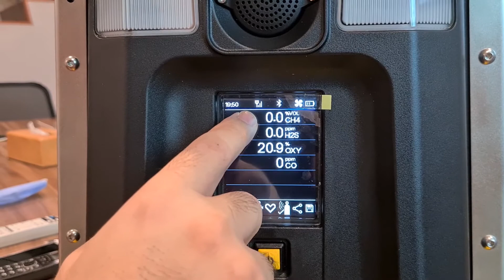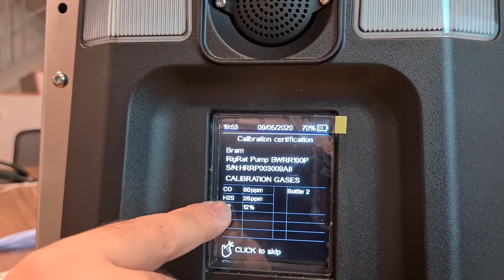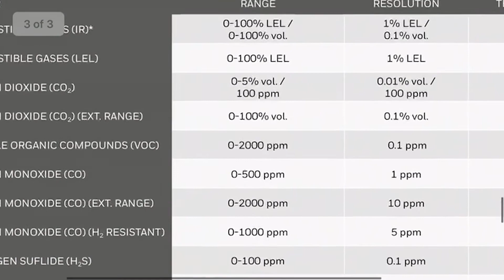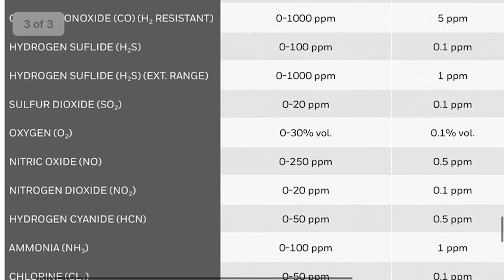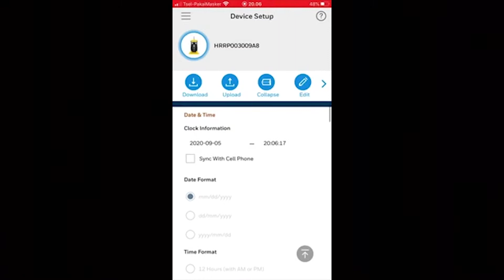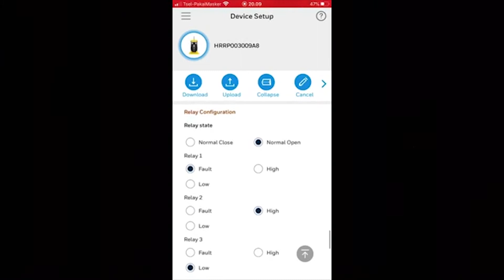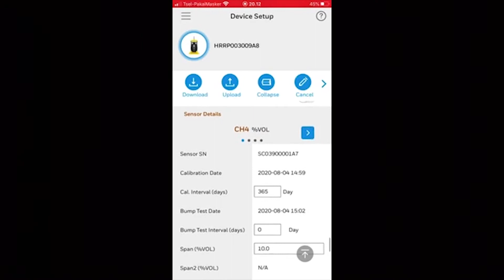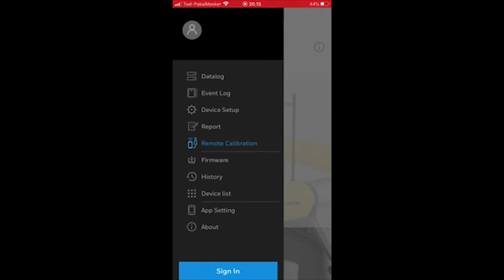Review Gas Detector Honeywell BW RIGRAT Transportable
PT. Adhigana Perkasa Mandiri adalah distributor resmi untuk gas detector Honeywell, BW, Riken Keiki, RAE dan Honeywell Analytics.

Dengan team engineer yang berpengalaman dan tersertifikasi, kami bisa menyediakan jasa kalibrasi untuk semua jenis dan merek gas detector.

● Dapatkan penawaran harga terbaik seputar gas detector khusus kamu yang telah mengisi data form

Channel Youtube ini berisikan informasi terkait dengan penjelasan review product gas detector mulai dari brand Honeywell, Riken Keiki, dan MSA. Channel ini juga berisikan terkait dengan menjawab pernyataan - pertanyaan seputar gas detector secara online, kemudian terdapat video kegiatan karyawan kami dikantor ataupun diluar kantor

Kantor kami berada di Jl.Griya Sejahtera Blok L1 No.5, Sunter, Jakarta Utara 14350

Semoga Bermanfaat.

Untuk info lebih lanjut, bisa menghubungi :
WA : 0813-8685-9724